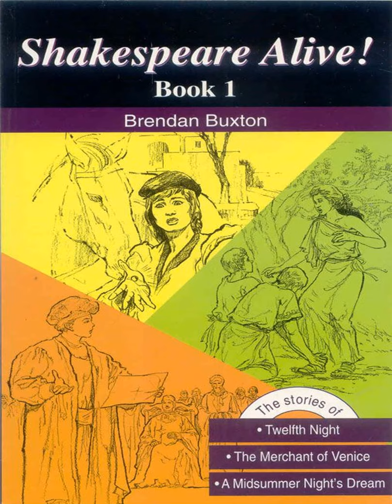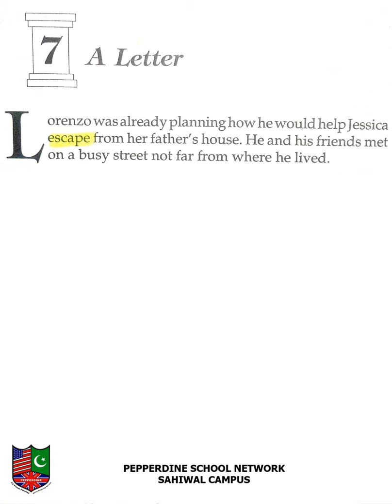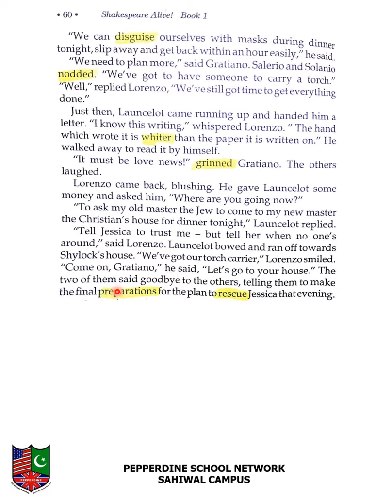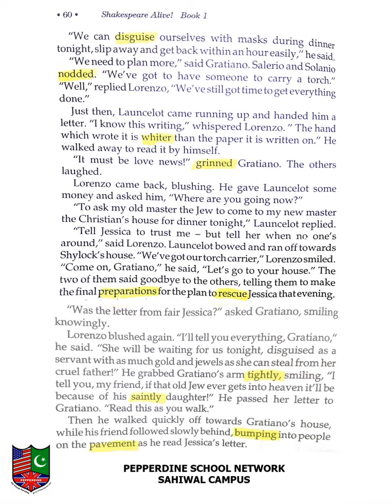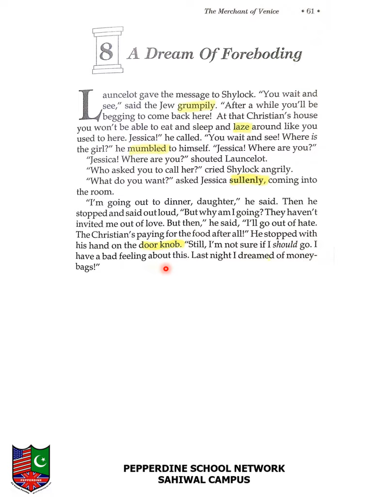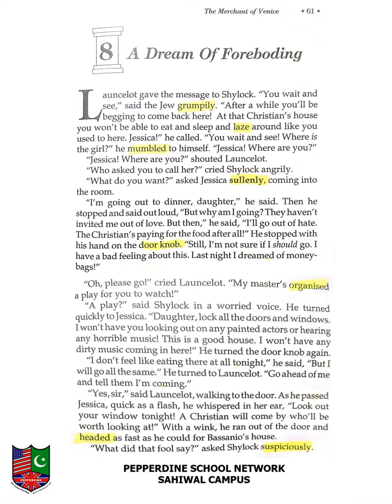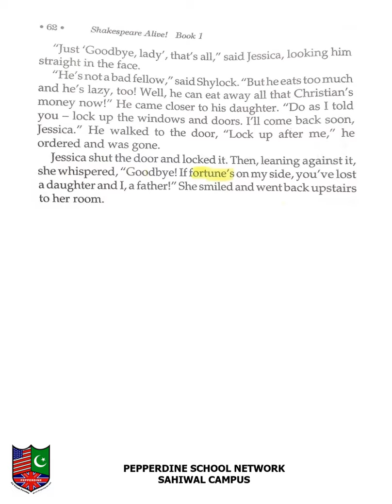ENHLISH GRADE 6 21st & 22nd DECEMBER ,2020